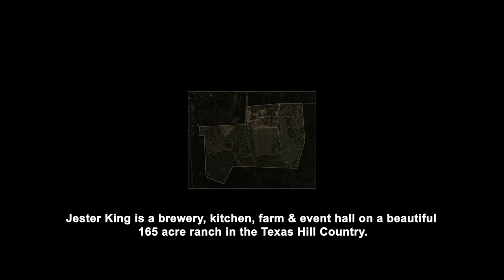J&M Jewelry Customer Appreciation Event Jester King Brewery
We had an awesome customer appreciation event at Jester King Brewery in Austin Texas.  Watch this short video from our party!

About Us:

We are manufacturers, designers, and wholesalers of genuine diamond & gemstone jewelry.  We service both the private and wholesale markets.  Our associates operate by appointment only and strive to provide the highest quality jewelry at the lowest price.  We have a reputation for excellence in product quality and customer service and our goal is to create lifelong relationships with our customers as their preferred jewelry provider.

J&M Jewelry specializes in custom jewelry that is made in America. Our master designers have years of experience in all types of custom designs. Since we are manufacturers and wholesalers we can provide you with the highest quality custom jewelry at the lowest price.

We upload videos featuring Custom USA-made jewelry, Educational Jewelry Content, GIA Certified Large Diamonds, Large Gemstones, and much more!